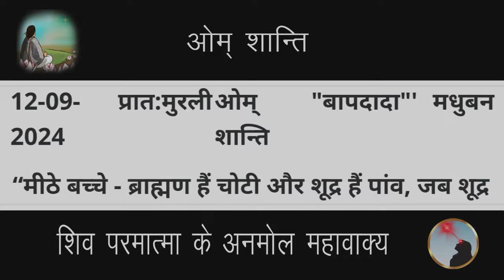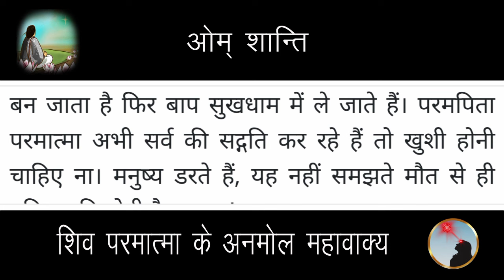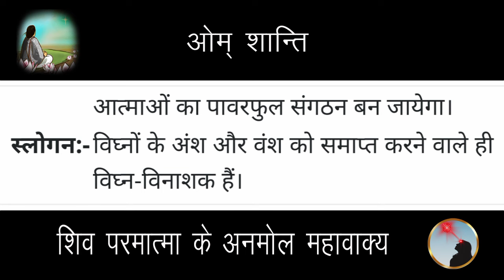12 September 2024 Aaj ki murli/Aaj ki Murli | आज की मुरली | 12-09-2024 | daily murli | today murali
12 September 2024 Aaj ki murli/Aaj ki Murli | आज की मुरली | 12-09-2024 | daily murli | today murali | aaj ki murali

Contents Covered :
 1. ruhani murali
 2. aaj ki murli
 3. आज की मुरली
 4. aaj ki murali
 5. daily murli
 6. subah ki murli
 7. om shanti aaj ki murali
 8. aaj ki murali om shanti
 9. murali
10. om shanti murli
11. aaj ki murli brahma kumaris
12. murli today
13. aaj ka murli
14. bk murli today
15. murali aaj ki
16. om shanti murali
17. aaj ka murali
18. aaj ki murali madhuban
19. om shanti song
 20. murli today b k
 21.aaj ki murali sunaeye
 22. aaj ki murli madhuban se
 23. brahmakumari murli
 24. aj ki murli
 25. murali murali
 26. murli aaj ki
 27. today murli
 28. ओम शांति मुरली
 29. aaj ki murli shiv baba
 30. baba ki murli
 31. bk murli
 32. bk murli today in hindi
 33. gyanmoti aaj ki murli
 34. madhuban ki murli
 35. murli bk today
 36. murli shiv baba today
 37. om shanti aaj ki murli
38. shiv baba murli
39. aaj ki murli bk sharda didi
40. आज के मुरली
41. aaj ki murali vijay bhai
42. आज का मुरली
43. aaj ki murli om shanti
44. aaj ki murli usha didi
45. ajj ki murali
46. bk hindi murli today
47. aj ki murali
48. murali brahmakumari today
49. murali today
50. murli today hindi
51. om shanti murli today
52. aaj ki murali
53. 12 september ki murali
54. brahmakumaris murli today
55. short murli points
56. Short murli today
57. Today murli class
58. murli 12 september 2024